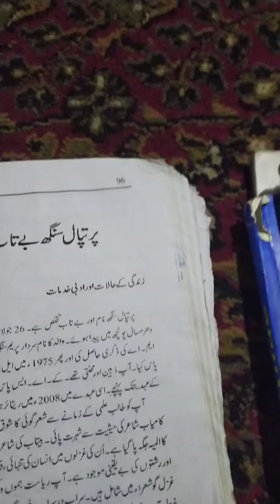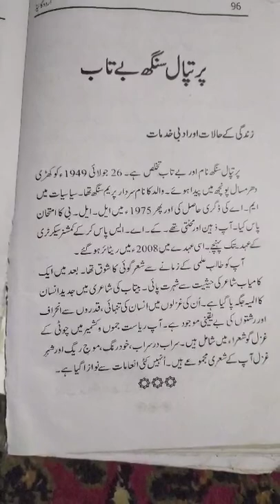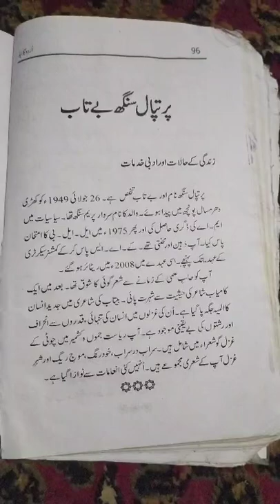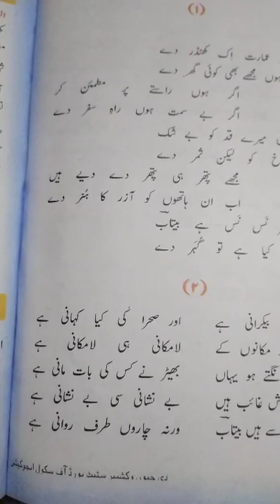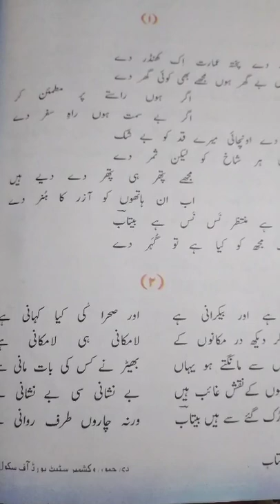4 September 2020